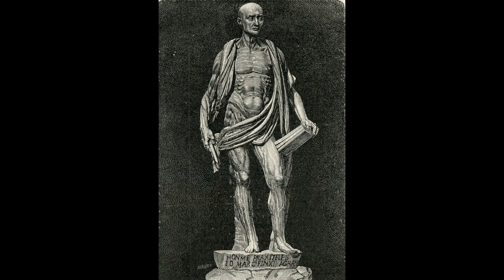Saint Bartholomew, with his own skin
Statue of Saint Bartholomew, with his own skin, by Marco d'Agrate, 1562. Milan Cathedral (Duomo di Milano).

Marco d'Agrate (c. 1504 – c. 1574) was an Italian sculptor of the Renaissance period, active mainly in Lombardy.

Peace Of Akatosh, composed by Jeremy Soule (The Elder Scrolls IV: Oblivion)